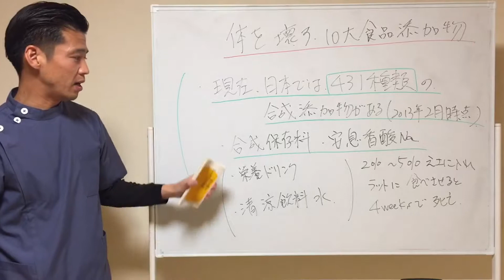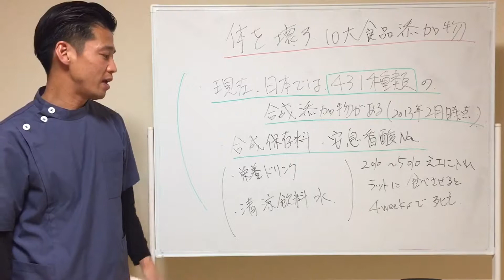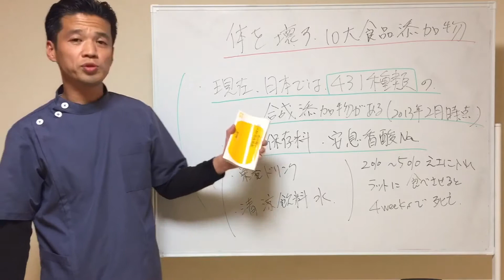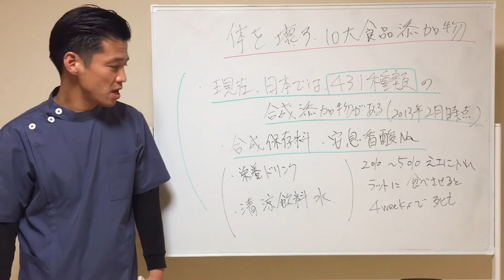体を壊す10大食品添加物について ⑥ | 東洋医学専門 町田の鍼灸院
〇資格
・鍼灸師